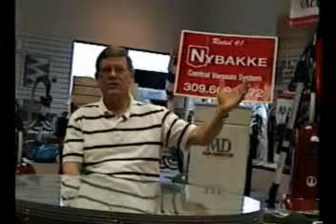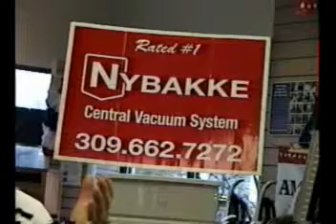Nybakke.Morton Illinois.Central Vacuums.flv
Nybakke has been selling, installing and servicing central vacuums in the Morton area for over 10 years. Since 1932, Nybakke has been in business and sells only the best quality vacuum cleaners and central vacuum systems. Buy the only place in central Illinois where you can buy American Made built in systems and American Made Riccar vacuum cleaners. Nybakke also sells, installs and services Miele appliances.